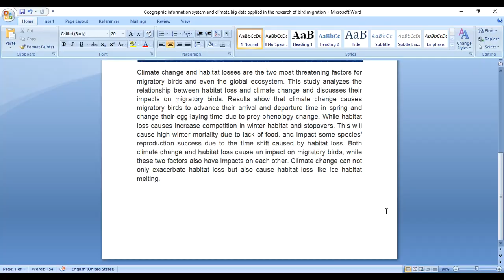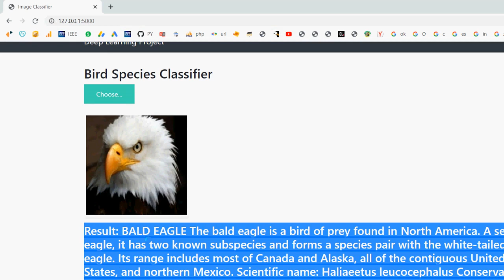Geographic information system and climate big data applied in the research of bird migration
IEEE PROJECTS 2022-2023 TITLE LIST

Python=5500/-
Mininet=7000/-
Dot Net Project =3000/-
Java Project=3000/-

* Complete Source Code
* Complete Documentation
* Complete Presentation Slides
* Flow Diagram
* Database File
* Screenshots
* Execution Procedure
* Video Tutorials
* Supporting Softwares

Support Specialization
* 24/7 Support
* Ticketing System
* Voice Conference
* Video On Demand
* Remote Connectivity
* Document Customization